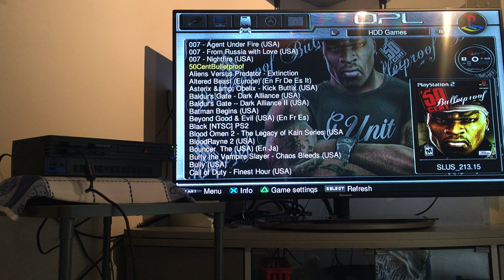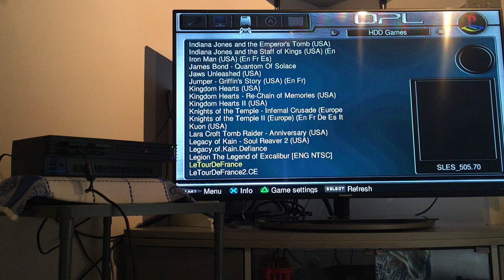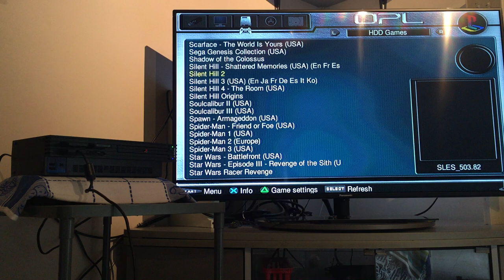PS2 HDD preview with OPL 10th anniversary edition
My PS2 HDD is full with 144 PS2 iso's 😎 What did i use for this ? 1) a (compatible) Hitachi HDS721050CLA362 , 500 GB HDD, 2) a sata to ps2 network adapter, 3) a sata to usb adapter, 4) Free mcboot 5) 1 usb stick 6) a desktop PC and 7) a Phat PS2 . For programs i used Winhiip for format ps2 HDD and for putting the games on it and OPL manager for the artwork. Most games are ripped iso's from my personal ps2 collection and some, hard to find games, are downloaded.

For any tutorial video's i would recommend "Blaine locklair,
MrMario2011 & tech James" t, because heir videos are pretty accurate and good for softmoding a PS2.

If you need any more assistance, then post your question below and i will help you if i can.
SATA to PS2 network adapter
SATA TO USB adapter
memory card with FreeMcBoot

And for those who want to know where i get this OPL 10th anniversary edition, it was part of an older OPL manager version called OPL_1047_DB-TA_all-8c29d1f-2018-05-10(dot)zip. It came with this theme in it.
You can still find it, when you use google. But keep in mind this is part of an older version. Not the newer version of OPL.